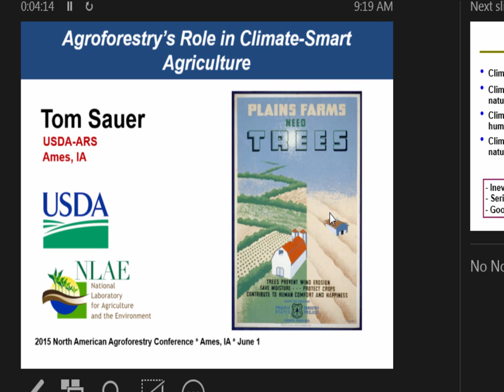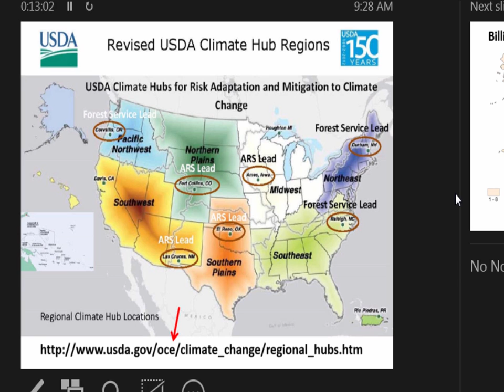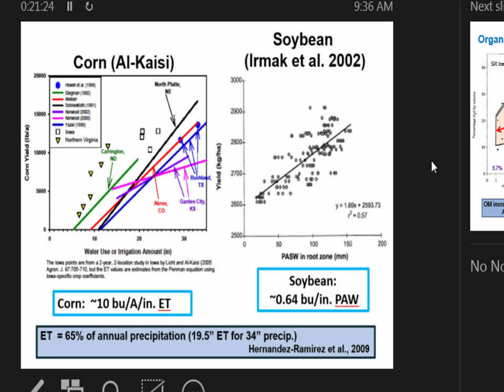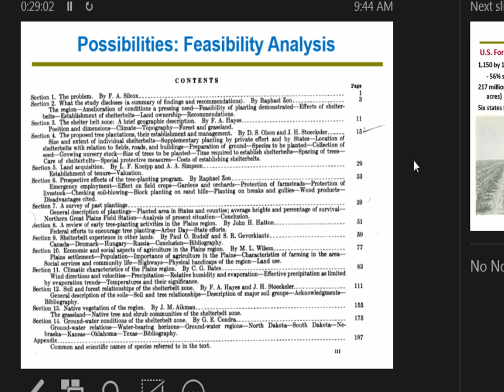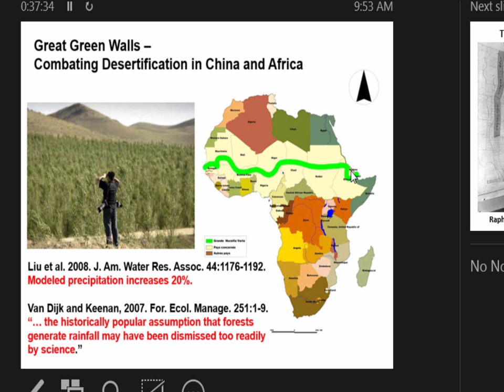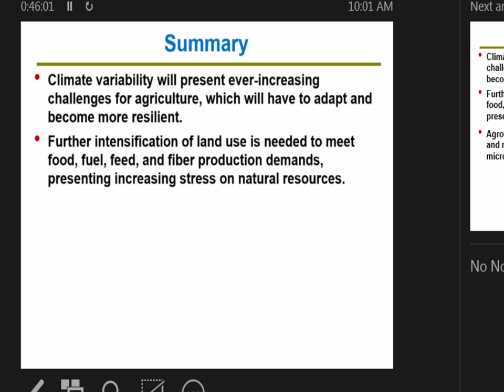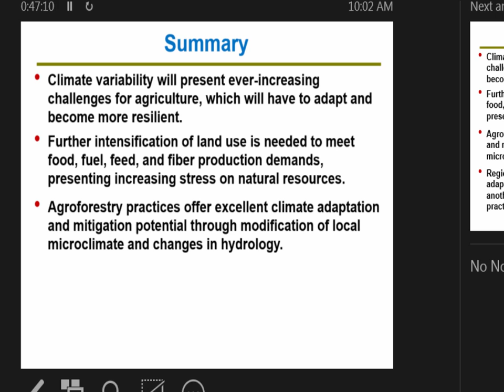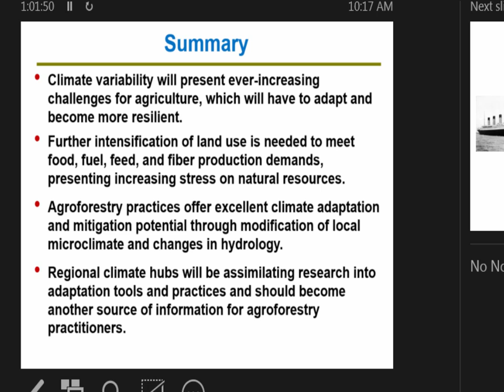2015 Agroforestry Conference